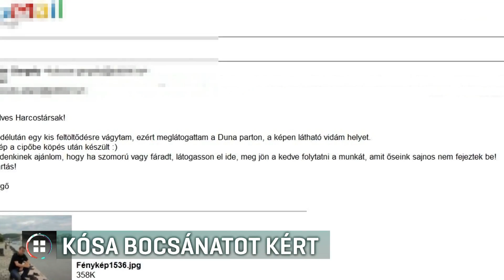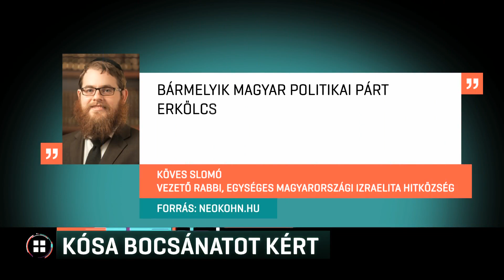Kósa Lajos bocsánatot kért 19-12-02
Bocsánatot kért a Fidelitas kongresszusán mondott beszédéért Kósa Lajos. A Fidesz frakcióvezetője a szombati rendezvényen egy Jobbikos politikusra utalva arról beszélt, hogy a zsidóknak jól eshetett egy nyilasra szavazni a Hajdú-Bihar megyei közgyűlésben. Hétfőn egy Facebook posztban arról írt, hogy mondatai talán félreérthetőek voltak. A Mazsihisz elnöke szerint a kormánypárti politikus antiszemita megjegyzést tett, és ezért találkozót kezdeményez a miniszterelnökkel.